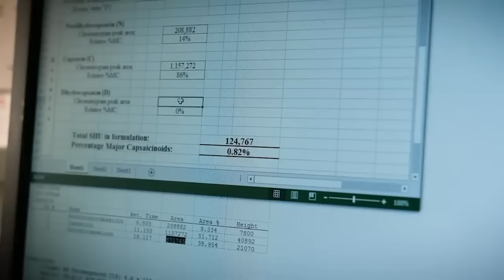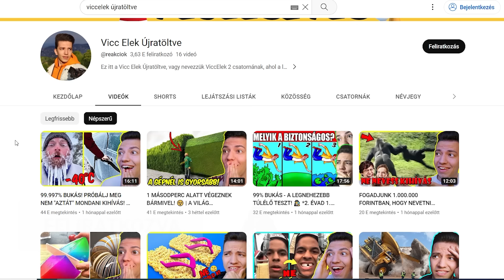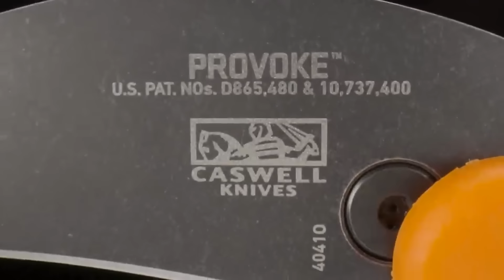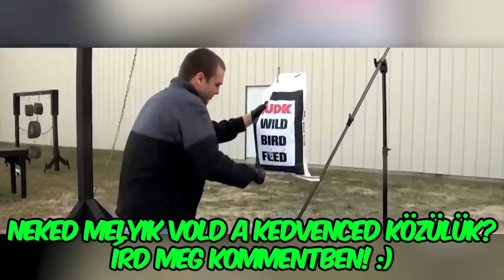ZSENIÁLIS ÖNVÉDELMI ESZKÖZÖK, AMIKRE MINDENKINEK SZÜKSÉGE LEHET! / KÜTYÜK, AMIKET MUSZÁJ MEGVENNED!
Önvédelmi emberi karmok, modernizált nyílpuska, ami átlövi még az autót is, és pengék, amik még a videójátékokban is különlegesnek számítanának. Ma a legújabb és legkülönlegesebb önvédelmi eszközöket nézzük meg, amik nem csak hatékonyak, de egyben innovatívak is! A zsebben elférő 1.2 millió voltos sokkolótól a futurisztikus személyi riasztókon át, egészen egy nélkülözhetetlen túlélő kiegészítőig, a mai videóban a legjobb önvédelmi kütyük kerülnek terítékre, úgyhogy kezdjük is!

0:00 : A legkülönlegesebb önvédelmi eszközök
0:20 : Életmentő
1:22 : Továbbfejlesztett gázpisztoly
2:38 : Új csatorna
2:49 : Mantis X1 - Assassin’s Creed penge
3:42 : Go Guarded - Önvédelmi Karmok
4:59 : Kompakt sokkoló
6:06 : CRKT (Karambit) Kés
7:21 : Modern nyílpuska
8:26 : Bokszer
9:22 : A legkülönlegesebb, hasznos fegyverek

Hasonló témájú Vicc Elek (ViccElek) videók:
EZ A FEGYVER SOSEM TÉVESZT CÉLT, SŐT MÉG CÉLOZNI SEM KELL VELE! ELKÉPESZTŐ KATONAI ESZKÖZÖK!
A mai a videóban feltárjuk a legfejlettebb és legizgalmasabb technológiákat, amelyeket a hadseregek használnak szerte a világon. A lopakodó repülőgépektől és a pilóta nélküli drónoktól a robotokig és a csúcstechnológiájú fegyverekig a katonai innovációk világának legkiemelkedőbb megoldásait hoztam el nektek. Közelebbről megvizsgáljuk a jelenleg használt leginnovatívabb és legfejlettebb katonai technológiákat és eszközöket, és feltárjuk, hogyan használják őket védelmünkre és biztonságunk megőrzésére.
MIÉRT NEM KÉPES SENKI LEGYŐZNI EZT AZ EGYSÉGET? A LEGKEMÉNYEBB KATONAI ALAKULATOK ÉS SPECIÁLIS ERŐK!
Ez itt a világ egyik legkeményebben képzett, legelitebb katonai alakulata, akik egy veszélyes bűnbandát igyekeznek elkapni épp. A mai elképesztő toplistában a világ legerősebb különleges erőit mutatom be nektek, akikkel sosem akarnál összefutni! MIÉRT NEM KÉPES SENKI LEGYŐZNI EZT AZ ALAKULATOT? Sose szórakozz ezekkel a speciális katonai erőkkel toplista! A legkeményebb speciális katonai és rendőrségi alakulatok / csapatok / egységek.
A LEGKEMÉNYEBB KATONAI KIKÉPZÉSI MÓDSZEREK A VILÁGON, AMIKET CSAK 0.1% KÉPES TELJESÍTENI!
Mindannyian tudjuk, hogy a katonaság nem a gyávák helye, azonban ma a legmeglepőbb és legextrémebb katonai kiképzési módszereket hoztam el számotokra, ami még néhány háborút járt embert is meglepne. A világ különféle katonái rendkívül nehéz kiképzéseken vesznek részt, amit egy átlagember soha nem lenne képesteljesíteni. Nem véletlen, hogy hosszú évekig kell kőkeményen edzeni fizikailag és mentálisan a sikeres felkészüléshez, de ezek a kiképzések úgy lettek kifejlesztve, hogy az minden egyes embert megtörjön és csak a legkeményebb és elhivatottabb emberek legyenek képesek ezek befejezésére. Sokszor ezer jelentkezőből csak egy bizonyul elég erősnek és elszántnak. A mai toplistában olyan katonai kiképzéseket hoztam nektek, amiket jobb ha soha nem próbáltok ki, legalábbis akkor, ha jót akartok magatoknak. A világ legnehezebb katonai kiképzései között lesznek olyanok, ahol a fagypont alatti hőmérsékletet kell kibírni, de olyan is, ahol pont, hogy a tűz lángjait kell elviselni. Maradj itt a legvégéig ugyanis az első helyre egy olyan extrém módszert ettem, amit látnod kell ahhoz, hogy elhidd!
Őrült katonai kiképzési módszerek! Elit speciális egységek!
A LEGKEMÉNYEBB NŐI KATONAI ALAKULATOK A VILÁGON!
Sokszor beszólásként mondják az emberek, hogy gyenge vagy, mert úgy ütsz, mint egy lány. Nos a mai videót elnézve inkább bóknak vehető ez a kijelentés, ugyanis olyan magasan képzett, elit és erős női alakulatokat mutatok ma be nektek, amikhez a bejutási felmérőt sem lenne képes egy átlag ember teljesíteni edzés és megfelelő készülés nélkül. Hihetetlen egységek, fantasztikus csapatmunka, elképesztő kitartás, és nem mellesleg óriási fizikai erőnlét... Ez csak néhány jellemző, amit a mai izgalmas és különleges toplistában érintünk. Az mindenesetre garantált, hogy lenyűgöző a mai témánk is.